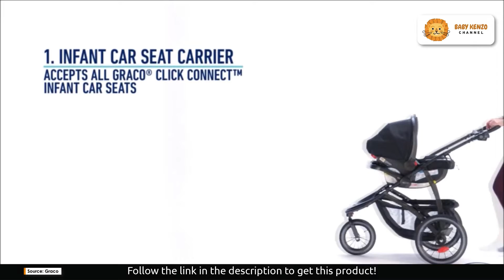👶 Graco FastAction Jogger LX Stroller | Instructions for use!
✅ *3-position height-adjustable handle for comfortable strolling*

🔥Need a Baby Registry? Enjoy an Extra 15% savings and free welcome box from Amazon when you register via this

‣ Graco's signature FastAction one-second, one-hand fold provides the ultimate in convenience for parents on the go
‣ Seat pad removes to create a lightweight infant car seat carrier
‣ Accepts all Graco infant car seats with a secure one-step attachment to create your own travel system
‣ Air-filled rubber tires for a smooth ride on any terrain

*About Baby Kenzo Channel*
This channel is dedicated to families. Through short videos, we will show you different accessories and products for children and babies to help parents find solutions to all their needs.
We hope our videos are useful and contain much information in short snippets. Greetings, Onil, Founder

Stroller folder 27.1